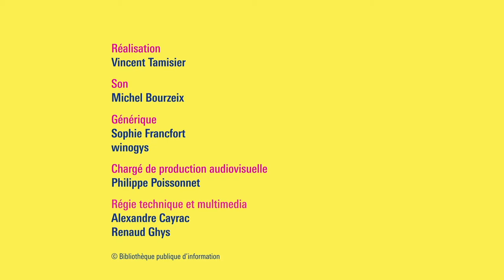Rencontre Florence Aubenas : Littérature tout terrain, traduite en langue des signes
La Bpi et le festival Effractions vous proposent la rencontre Florence Aubenas : Littérature tout terrain en langue des signes française (LSF). Elle est interprétée par Anne-Marie Bisaro et Armelle Riccio, du service d'interprètes en langue des signes, Sils.